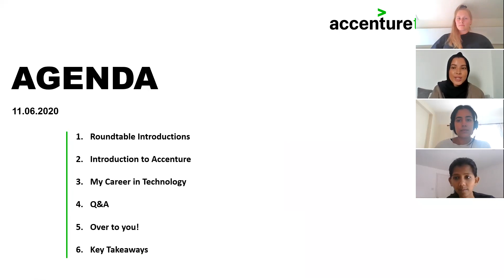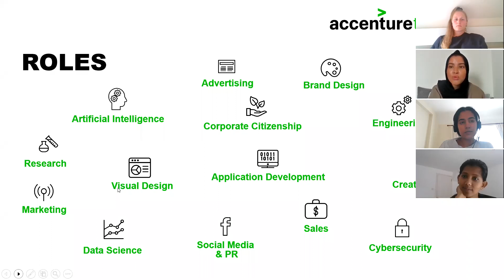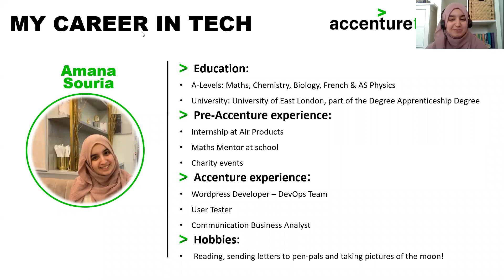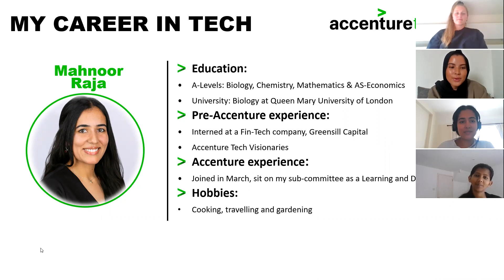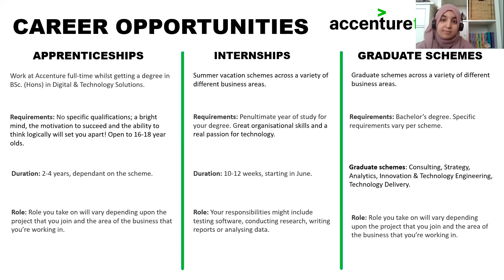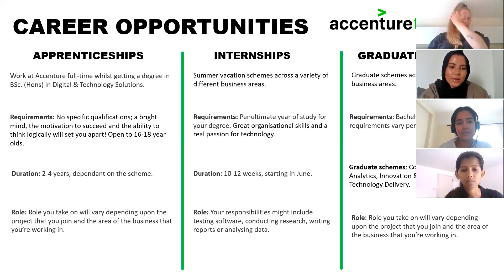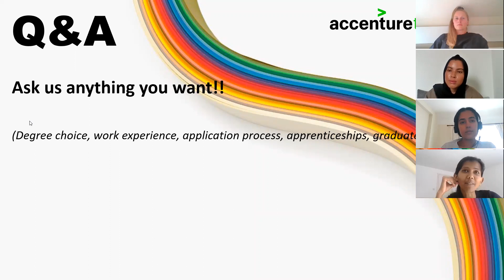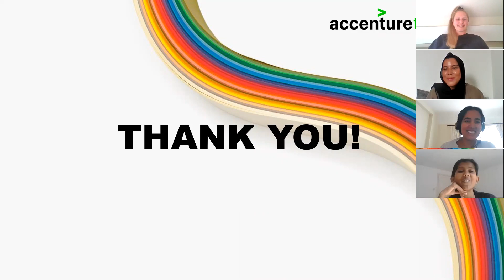The Girls' Network - Women In Technology Online Workshop with Accenture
Online workshop designed for our mentees and ambassadors during lockdown: Accenture is a global Technology Management Consultancy working with clients from industries including retail, energy, insurance, public service, utilities, communications/media, software, and life science.​ They have over 505,000 employees across 120 countries worldwide and in more than 200 cities!

The aim of this Accenture ‘Women in Technology’ insight workshop is to show young women what a career in technology is like and to demonstrate how it is a viable career option for people of all backgrounds and interests.
The Girls’ Network aims to inspire and empower girls aged 14-19 from the least advantaged communities by connecting them to a mentor and a network of professional role models who are women. They support over 1000 girls a year via relationships with schools in London, Sussex, Portsmouth, the West Midlands, Greater Manchester, the North East and Merseyside. Professional volunteers are trained in mentoring and safeguarding by The Girls’ Network and meet their mentees at least once a month for a year. Mentoring is a journey, helping mentees get from where they are to where they want to be.